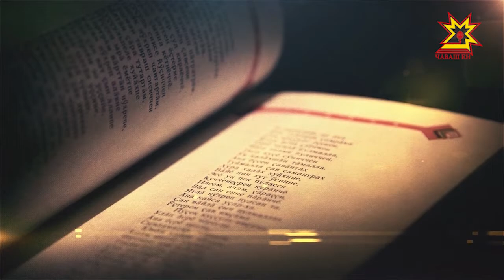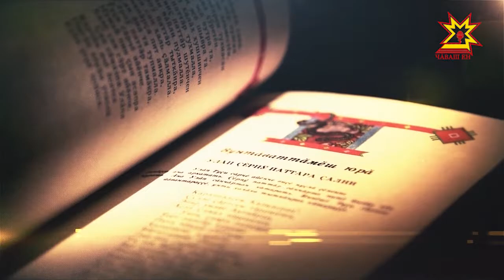Литература тĕпелĕ. Выпуск 15.11.2017